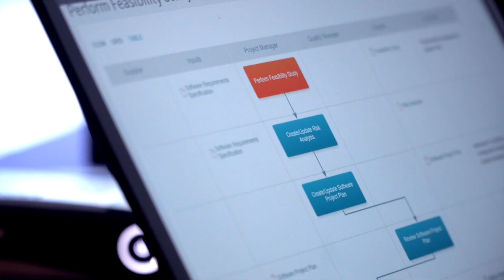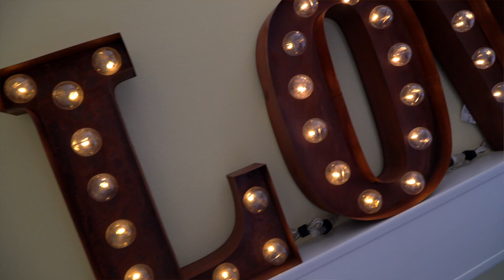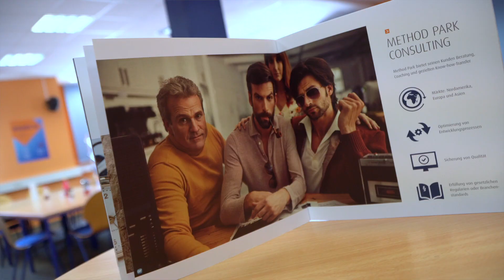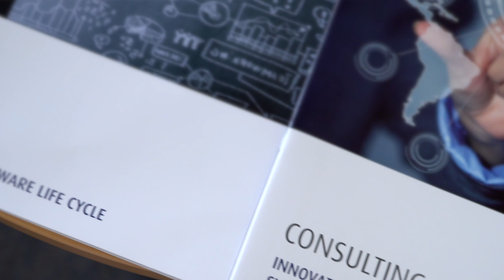Bayerischer Gründerpreis 2018 - Preisträger in der Kategorie Aufsteiger: Method Park Holding AG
Als Aufsteiger konnte sich die Method Park Holding AG aus Erlangen durchsetzen, ein Top-Spezialist in der Entwicklung von Software-Systemen für komplexeste und dabei sicherheitskritische Prozesse. Ihr mächtiges Prozessmanagement-Tool „Stages“, hilft dabei, dass Autos und Medizingeräte entwickelt werden können ohne dabei Sicherheitsrisiken einzugehen.